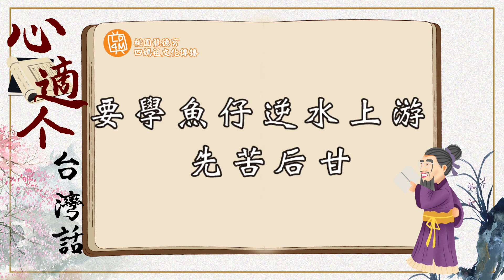『心適个台灣話Ep19』烏魚鰓 毋甘分茨邊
「龍德書院」開課囉~
台灣諺語是因早期先民生活而產生，可以讓我們了解祖先所傳承下來的智慧，言簡意賅非常有趣，而您認識了幾個呢？

今日，我們聽聽…..二木金光夫子要教大家的是：「烏魚鰓 毋甘分茨邊」，一起來探討看有甚麼有趣的典故吧！！